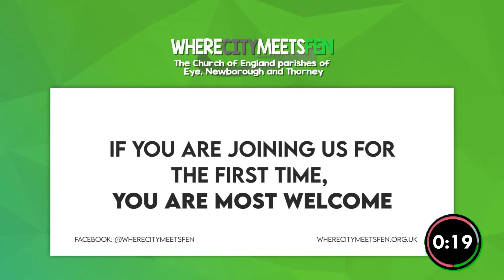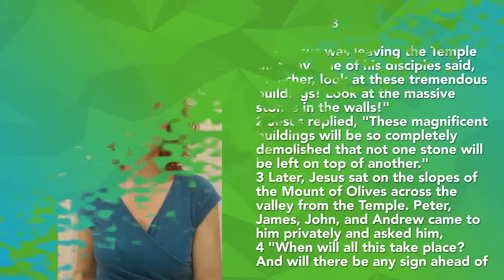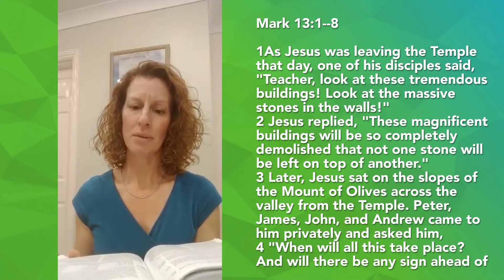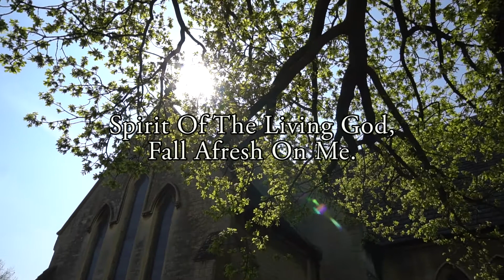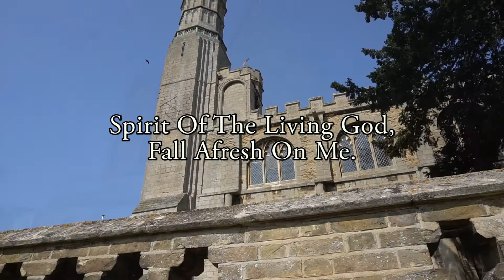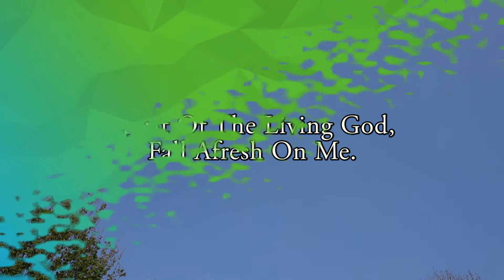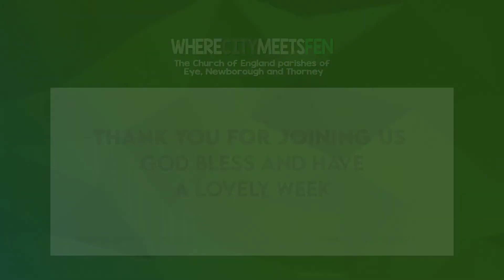Sunday Service, 15th Nov 2020 - The Parishes of Eye, Newborough and Thorney (Where City Meets Fen)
Join us at 10am this Sunday morning for our online church service where there will be a time of worship, reflection on God’s word and prayer.